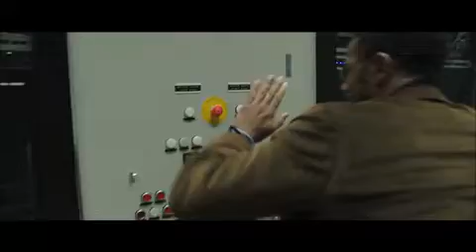International Trailer from The Girl in the Spiders Web 2018